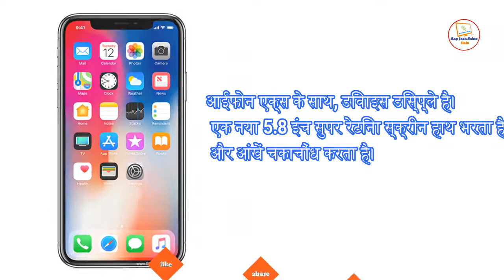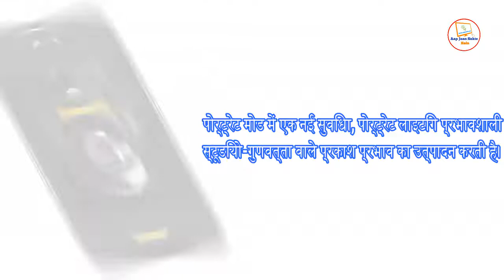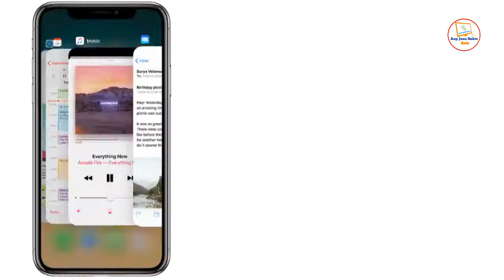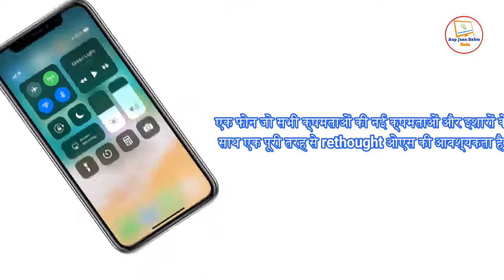Apple iPhone X Unboxing & First Look in [हिंदी-Hindi] iPhone 10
यह विडियो latest smartphone Apple iPhone X specifications और
iPhone X feature के बारे में हैं और इसका first look हैं ये एक Apple iPhone का advanced smartphone हैं

.Latest Video About.
apple iPhone x unboxing and review in Hindi

Apple iPhone x full specification and price details in Hindi
एप्पल आईफोन एक्स पूर्ण विनिर्देश और कीमत विवरण
ஆப்பிள் ஐபோன் x முழு விவரக்குறிப்பு மற்றும் விலை விவரங்கள்
ऍपल आयफोन x पूर्ण तपशील आणि किंमत तपशील
ایپل آئی فون ایکس مکمل تفصیلات اور قیمت کی تفصیلات
એપલ આઈફોન એક્સ સંપૂર્ણ સ્પષ્ટીકરણ અને ભાવ વિગતો
ఆపిల్ ఐఫోన్ ఎక్స్ పూర్తి వివరణ మరియు ధర వివరాలు
.Aap Jaan Sakte Hain.
Hello, friends
                  I am Manoj Kumar and welcome all of you to our Youtube channel whose name is "aap jaan sakte hain".
Our motto is that we can give you all the information related to technology through this channel so that you can know about technology such as the latest tech news, gadgets, the internet, social media and computers, mobile etc.
We are working hard for you so that you can easily get all the information related to technology.
Please support us all because we keep coming in this type of information every day for you.
.You can support us through following links.

.New Video links.
Iphone X specifications (2017) Hindi

Jiophone launched: Reliance Jio launch the first 4G Jiophone with only Rs.1500 book now
केवल 500 रुपये के साथ जीओफोन की बुकिंग कैसे करें

how to check pan card details online with pan number